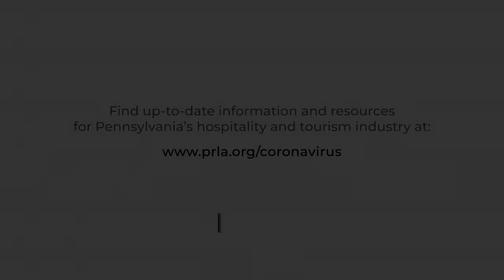It Happened This Week 11/13/20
The week in review with PRLA President & CEO John Longstreet. Find up-to-date information and resources for Pennsylvania's hospitality and tourism industries